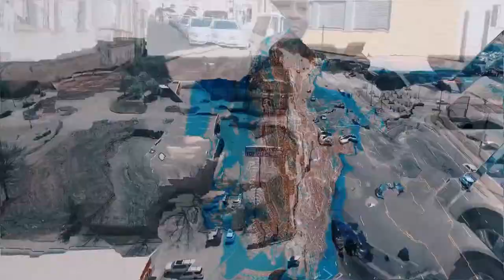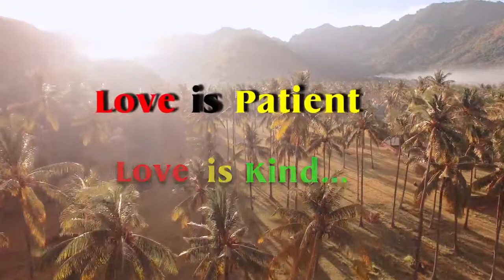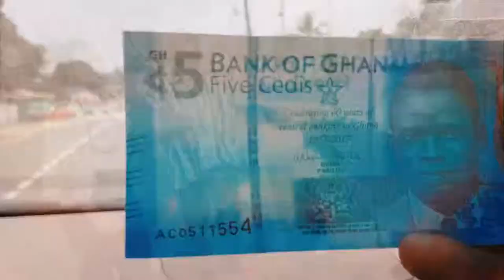To love somebody - Se wo do obi a - Kojo Acquaye Jr. - Official Video